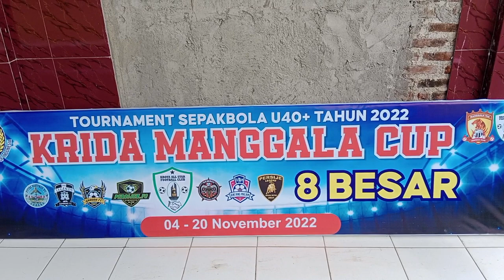Krida Manggala Cup Pucung Kidul 2022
Jumat, 4/11/2022